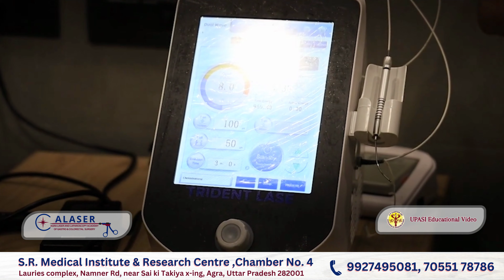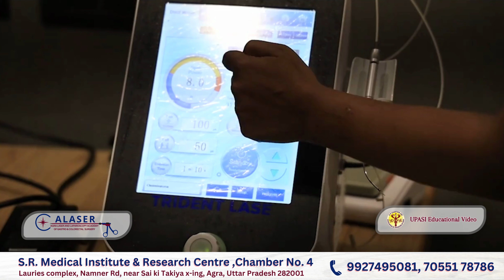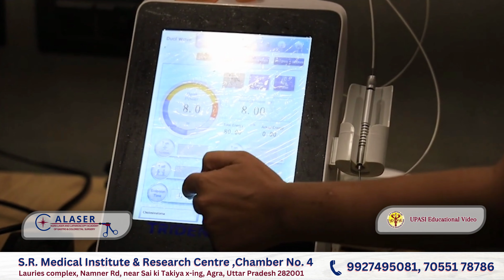Laser Surgery Piles Fissure Fistula Pilonidal Sinus Varicose Vein बवासीर फ़िशर फ़िस्चुला लेजर सर्जरी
I'm Dr. Ankur Bansal, a seasoned coloproctology surgeon, and in this video, I'll be sharing valuable insights on how to effectively use laser technology in the treatment of common colorectal issues such as piles, fissures, and fistulas.

Join me as I explain the benefits of laser treatment in coloproctology, its minimally invasive nature, and the remarkable outcomes it can provide. I'll walk you through the procedure, its advantages, and what you can expect during and after the treatment.

If you or someone you know is dealing with these conditions, or if you're simply curious about the advancements in coloproctology, this video is a must-watch. I'm here to provide you with the knowledge and expertise you need to make informed decisions about your health.

Dr Ankur Bansal
Chamber no. 4
S.R. Medical Institute & Research Centre
Lauries complex, Namner Rd, near Sai ki Takiya x-ing, Katlupur, Rakabganj, Agra, Uttar Pradesh 282001